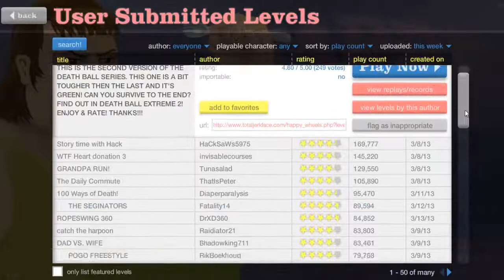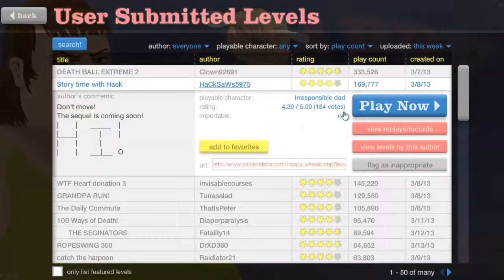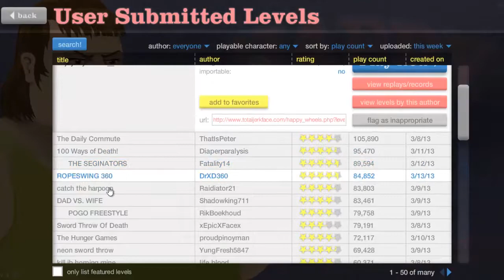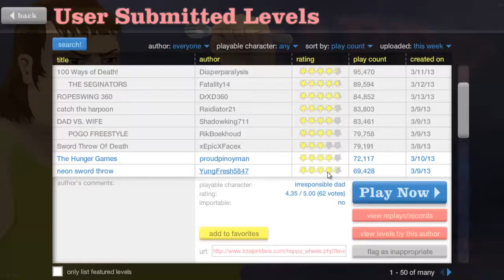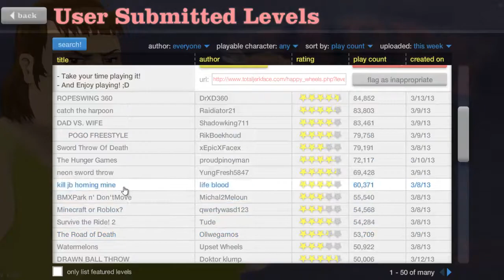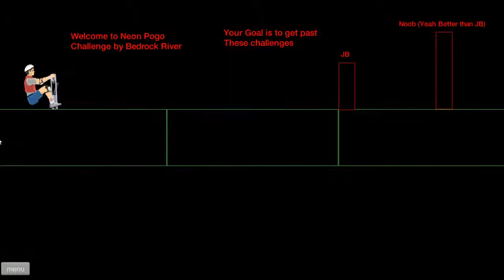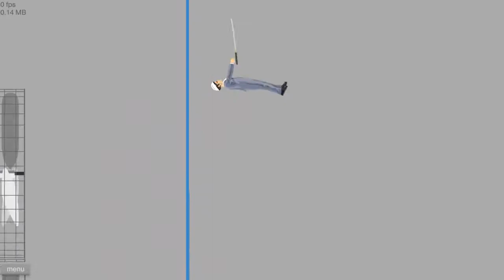Happy Wheels #28 - ORGIE DE PASTEQUES !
OH YEAH ! J'aime ça :D